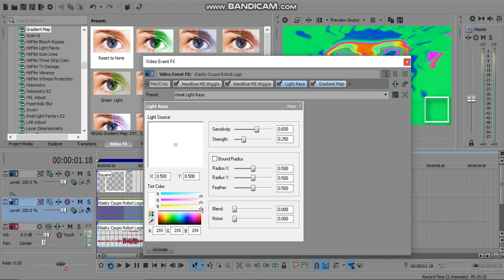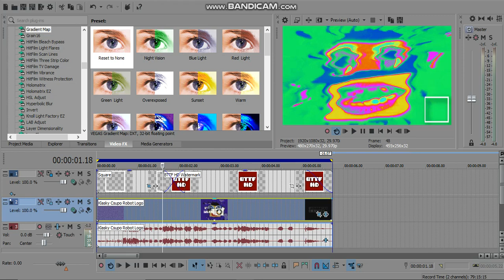[REQUESTED] How To Make Some "Rainbowup V2"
Requested by 2011gretel & MDTRLE248